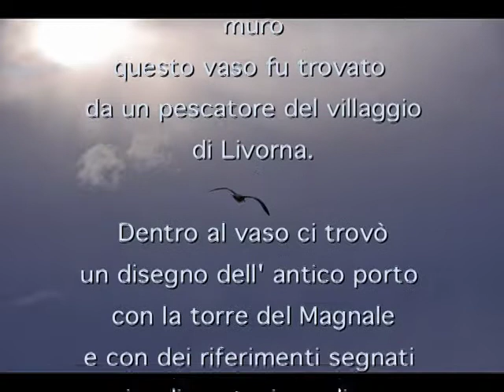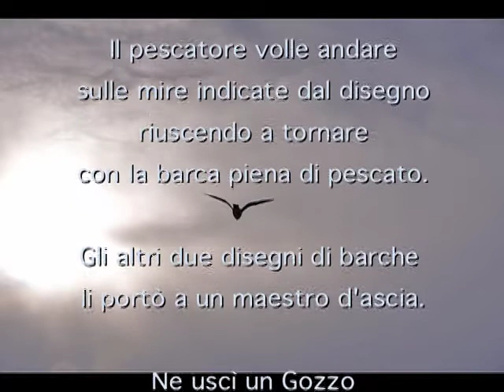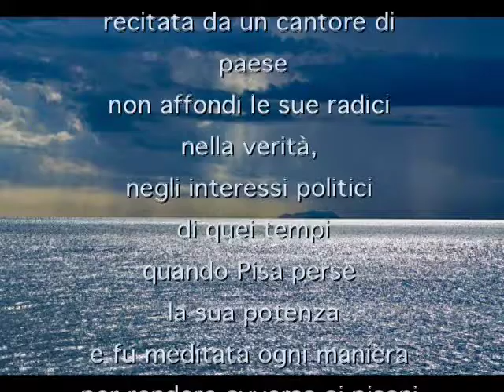Armonia Livornisana (o pisornese) - Riccardo Bartolotti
Storia
da... un cantore di paese